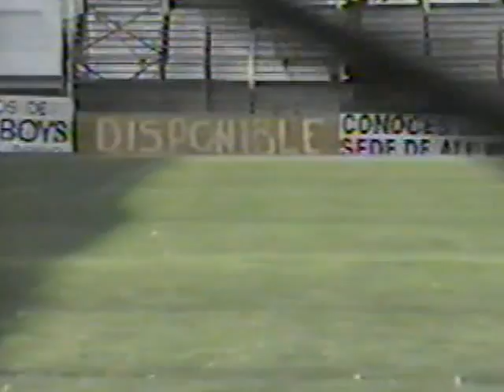CLAYPOLE CAMPEÓN 1996/1997 HUGUITO ANIMADOR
Argentina: 1ra. "D" AFA 1996/97 - Final por el 1er. Ascenso

En el campeonato de Primera "D" 1996/97 participaron 14 equipos. Se dividió en 2 torneos: Apertura '96 y Clausura '97, iniciándose cada uno de ellos con puntaje cero. Cada uno de los torneos se disputó por el sistema de todos contra todos a una sola rueda de partidos y la programación del Clausura fue igual a la del Apertura pero invirtiéndose la condición de local de los equipos.
Si el ganador del Torneo Apertura y Clausura era un mismo club, éste entonces sería el campeón y el ganador del primer ascenso. En cambio, si los campeones del Apertura y Clausura fueran dos clubes distintos, ambos, entonces, disputarían dos partidos finales para determinar al campeón de la categoría y obtendría el primer ascenso, con un eventual tercer partido de desempate.
En tanto, para definir el segundo ascenso, se jugaría un Torneo Reducido del que participarán el perdedor de los partidos finales para determinar el campeón y los equipos ubicados entre los puestos 2do. al 7mo. de la Tabla Final de Posiciones. El perdedor de las finales para determinar al campeón pasará directamente a las semifinales del Torneo Reducido
El equipo que registró el peor promedio del torneo perdió la afiliación por una temporada. Los promedios se aplicaron sobre los Campeonatos de Primera "D" 1994/95, 1995/96 y 1996/97. El equipo desafiliado, no podía participar del Torneo Reducido ni de los partidos finales por más que hubieran logrado la clasificación. Además se preveía un Torneo Reclasificatorio para completar 18 equipos en 1ra. "C"
En esta entrega va el resumen de las Finales del Torneo de 1ra. "D" 1996/97, que fue ganado por Claypole, consiguiendo el 1er. Ascenso a 1ra. "C".
Nota: La foto, que acompaña la nota, pertenece a Claypole en la temporada 1996/97. Parados: Ariel O. Etchelecú, Daniel P. Saranzotti, Oscar R. Leguizamón, Elías J. Parella, Hugo J. A. Leiva, Livio B. Osuna, Zeger G. Frelier, Juan C. Ayala, Antonio De Gregorio (DT) y Darío Feldman (AC). Agachados: Rafael Sosa, Ariel O. Pérez, Ernesto F. Acuña, Paulo C. R. Gorgerino, Andrés Miotti, Roberto C. Agüero, Omar Guerrero y Hernán Vázquez.

Participantes
Claypole (Claypole -- Provincia de Buenos Aires)
Comunicaciones (Agronomía -- Buenos Aires)

El Torneo
Nota: Se jugó a doble partido (en cancha neutral), con un eventual tercer partido, en caso de necesidad.

Final

Partido de Ida
31/05/1997 en Floresta: Comunicaciones 0, Claypole 1 (Roberto C. Agüero)
Nota: Se jugó en cancha de All Boys.

Partido de Vuelta
07/06/1997 en Remedios de Escalada: Claypole 0, Comunicaciones 0
Nota: Se jugó en cancha de Talleres.
Nota: Suspendido al inicio del 2do. Tiempo, con el marcador 0-0, a causa de que un petardo conmocionó al jugador de Comunicaciones Sergio E. Peralta. El Tribunal de Disciplina se lo dio ganado a Comunicaciones por 1-0.

Tercer Partido
28/06/1997 en Núñez: Comunicaciones 0, Claypole 1 (Roberto C. Agüero)
Nota: Se jugó en cancha de Defensores de Belgrano.

Campeón: CLAYPOLE (Claypole -- Provincia de Buenos Aires)